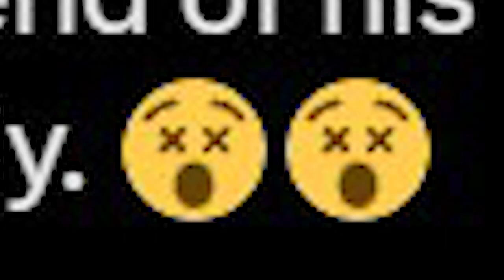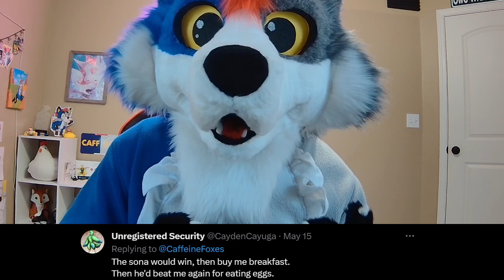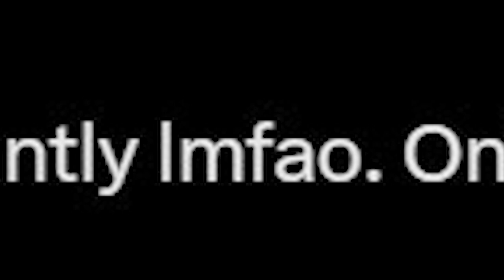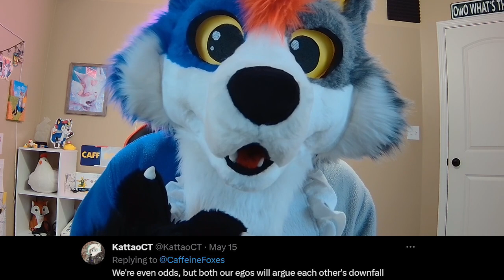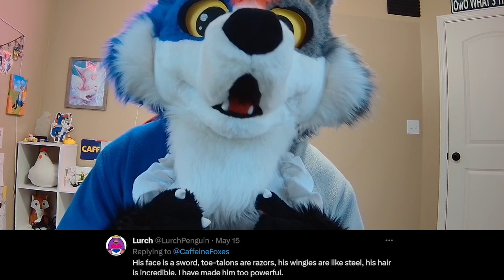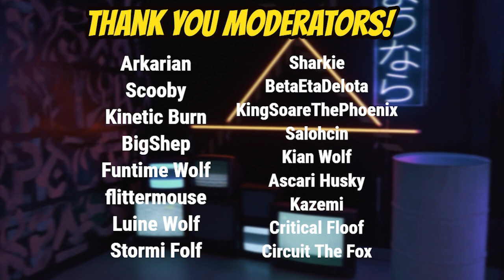GETTING DESTROYED Fighting My Fursona!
I would NEVER challenge Caff in a 1-on-1 fight! In today's video, I go over submissions on Twitter on whether furries can take on their fursonas!